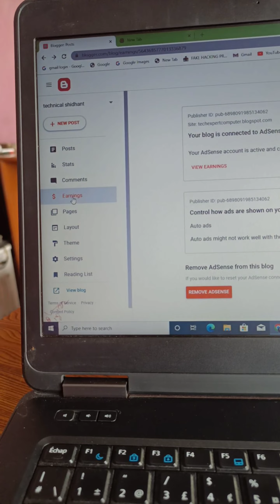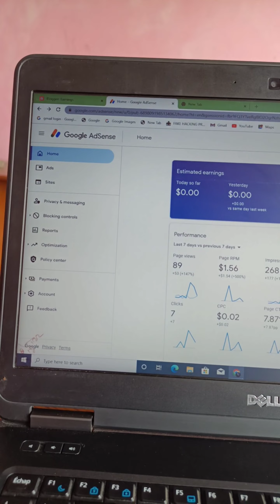Website Monetize Ho Gya 😊 - The Surefire Way To Make Money Online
website monetization kaise kare 2022 ! website monetization kaise karen
How to Get Adsense Approval on Blogger | WordPress Adsense Approval 2020
Monetize Blog Without Adsense | Best AdSense Alternative for Bloggers Entertainment Site's

website monetization kaise kare
how to apply for adsense for wordpress
google adsense website earning
website monetization rules
blogger monetization settings
how to add custom ads.txt in blogger
google sellers.json file adsense
ads.txt file adsense blogger
ads.txt admob
app-ads.txt admob wordpress

✅ DISCLEMER ✅